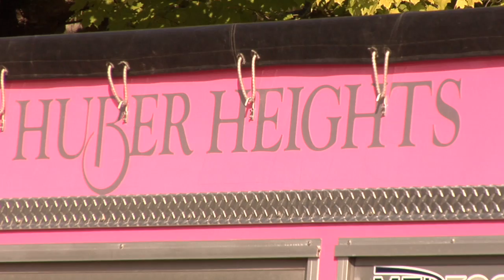Fire engine goes pink for breast cancer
Firefighers in Huber Heights, Ohio wanted to do more than wear pink to mark breast cancer awareness month. They raised the money to paint Engine 24 pink.